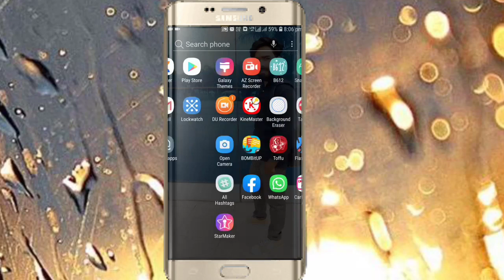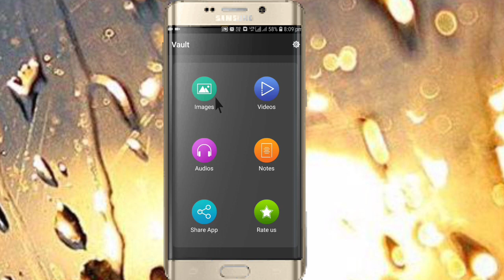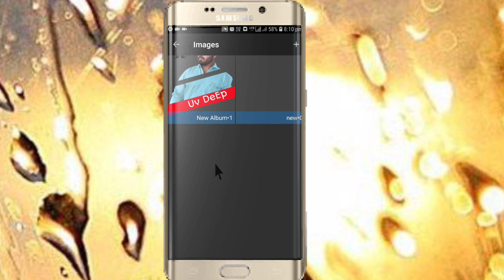Hide private photo video files & folder in FlashLight touch / Torch gallery vault / Hindi 2019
Iss video me aap ko bataunga kese aap kisi bhi photo,video ko apne mobile me kese chupa sakte Radhe vo bhi apni FlashLight me video pasand aaye to hamare channel Uv DeEp  ko subscribe jarur kijiyega
Radhe radhe
___D__

Hii
Uv DeEp

Dosto iss channel par mobile tricks. computer tips. internet education. Android app reviews. Product unboxing and review YouTube guidelines and online shopping. website ke new latest offer and tech latest news update se related video Hindi mein dekhne ko milti rahegi

_Shivdeep_